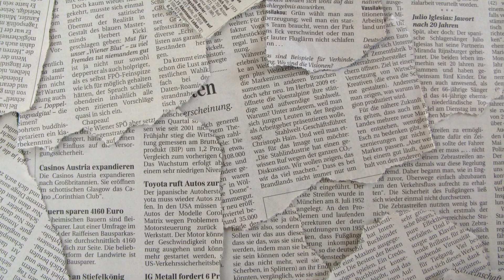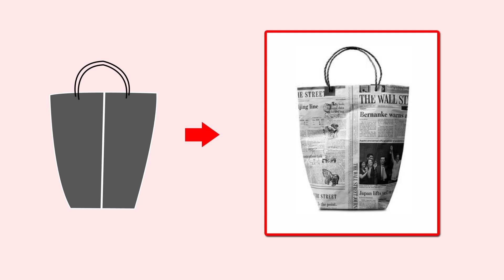Small business Product packaging idea (low-cost)✔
𝐀 𝐠𝐫𝐞𝐚𝐭 𝐦𝐢𝐧𝐝 𝐝𝐢𝐬𝐜𝐮𝐬𝐬𝐞𝐬 𝐢𝐝𝐞𝐚𝐬, 𝐀𝐯𝐞𝐫𝐚𝐠𝐞 𝐜𝐫𝐞𝐚𝐭𝐞 𝐜𝐫𝐢𝐭𝐢𝐜𝐢𝐳𝐞𝐬.

🔽 How to make low-cost product packaging?

◼ The importance of packaging in product marketing is immense, product packaging is very important whether the product is small or big, which makes the great  brand, small business has to read many problems of product packaging,

Not so with large businesses, so we've tried to figure out how to move forward with small business solutions.
In an effort to inspire small business small entrepreneurs, we tried to give some inspiration on how to solve problems quickly in product packaging,
this is an eco-friendly and money-saving idea. And paper art for packaging.

and Support us for more exciting videos.

🎯 Time laps
 ◼ Why you must do packaging  1:30
 ◼ Packaging Design and Shape 1:50
 ◼ Décor with sticker 3:05

 E-commerce Product Visualization Idea (without website) ✔

If you are or represent the copyright owner of materials used in this video and have a problem with the use of said material, please contact me directly. with my contact address plz.

Thank you for stay with us